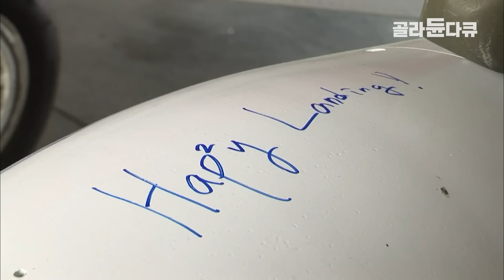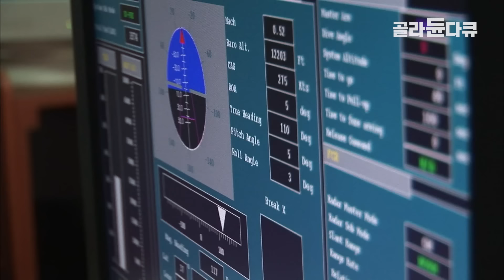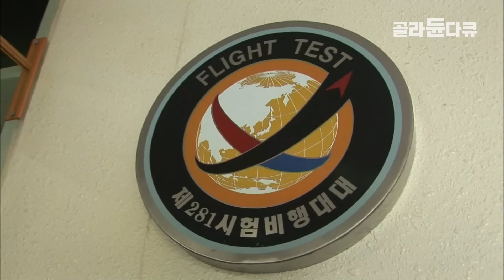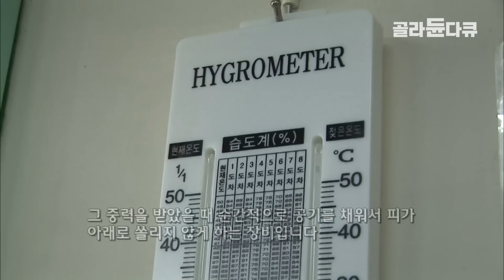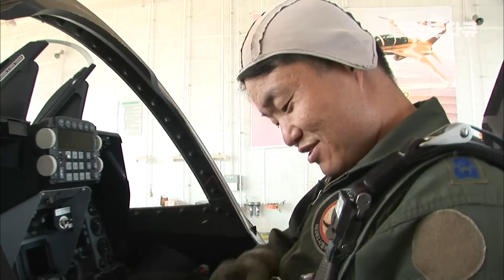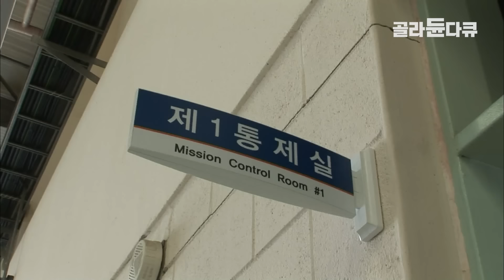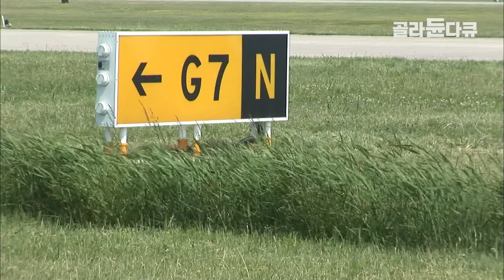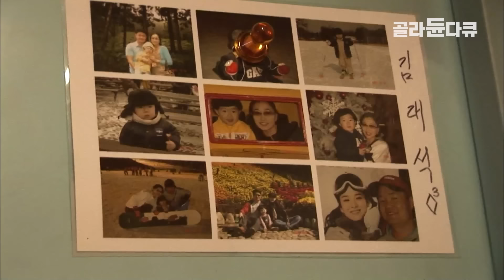KF-21의 시초, 경공격기 TA-50 시험비행┃오늘도 목숨 걸고 출격하는 테스트 파일럿┃우리나라 유일의 항공기 시험평가 부대, 52시험평가전대 281대대┃극한직업┃골라듄다큐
※ 이 영상은 2008년 5월 29일에 방송된 ‹극한직업 - 테스트 파일럿›의 일부를 재편집한 영상으로 현재의 상황과 다를 수 있습니다.

국내 유일의 항공무기 시험평가 부대, 52시험평가전대 281대대!
이곳엔 항공기의 한계를 시험하기 위해 극한을 달리는 테스트 파일럿들이 있다.
일반 전투기 조종사와 달리 이들이 조종하는 항공기는 그 누구도 타보지 않은 검증되지 않은 항공기.
안정성이 확보되지 않은 항공기를 일반적인 상황에선 있을 수 없는 한계까지 몰고 가 성능과 안전성을 확인하는 것이 그들의 임무이다.
항공기의 한계를 알기 위해 스스로 역시 한계 상황에 놓이는 위험을 극복하고 초음속을 달리는 공군 테스트 파일럿의 모든 것이 공개된다.

▶ 목숨을 담보로 항공기를 검증한다!
안정성이 확보되지 않은 항공기를 극한으로 몰아 항공기의 성능을 확인하는 테스트 파일럿, 그야말로 목숨을 담보로 한 일이다. 때문에 만약의 사태에 대비해 조종사들이 입는 특수복은 불에 쉽게 타지 않는 재질로 만들어지는 등 조종사들의 안전을 최대한 고려해 제작된다. 또 초음속으로 달리는 항공기에선 무려 8G의 중력을 견뎌야한다. 지상에서 70kg이었다면 항공기에선 그의 8배인 560kg! 항공기에선 고개를 돌리는 것도 쉬운 일이 아니다. 한계 상황에서 최고를 만드는 그들의 훈련 모습을 취재했다.

▶ 한국 최초의 초음속 항공기 T-50
52전대 바로 옆에 위치한 한국항공우주산업. T-50, 검은 독수리라는 별명을 가진 한국 최초의 초음속 항공기가 만들어지는 곳이다. T-50 한대를 만들기 위해 소요되는 시간은 무려 24개월. 조종사의 안전과 수백억대의 비용이 드는 작업이기 때문에 신중에 신중을 기할 수밖에 없다. 또 항공에서 사고가 났을 경우 조종사의 탈출을 돕는 사출계통엔 폭탄이 설치되기 때문에 그 위험성은 상상을 초월한다. 일반인들에겐 공개되지 않는 이곳에서 T-50을 만나본다.

▶ 마하 1.5로 항공을 가르는 극한의 승부사들
매일이 긴장의 연속인 52전대에 특별한 일이 일어난다. 정근화 대대장이 1000회 비행을 달성한 것. 국내에서 이런 대기록을 달성한 것은 정근화 대대장이 최초. 하지만 이런 대기록을 수립하기까지 어려운 일도 많았다. 해마다 크고 작은 사건들이 끊이지 않았던 것. 특히 정영식 대령은 KT-1 시험 비행 중 좌석의 사출계통에 문제가 생겨 비상탈출을 당하는 사고를 당해 사고 1년 후에야 다시 비행을 할 수 있었다. 그런 역경을 딛고 이룬 1000회 비행이라 감회가 더욱 새롭다. 매순간 목숨을 걸어야 하고, 매순간 인간의 한계에 도전하는 테스트 파일럿. 그들의 특별한 이야기를 들어본다.

▶ 미사일 투하 훈련, 긴장의 30일
4월 6일, 강원도. 실제 무기를 장착하고 비행했을 때의 전투기 성능을 알아보기 위한 실무장 훈련이 시작된다. 실제 미사일 발사가 이뤄지는 위험한 훈련이고, 그 위험도만큼 중요한 훈련이라 사천의 테스트 파일럿 전원이 이동한 상태. 단 한 가지 조건이라도 어긋나면 대형 인명사고로 이어질 수 있는 위험한 훈련이다 보니 무려 한 달에 이르는 긴 일정은 늘 긴장상태로 진행된다. 이미 500회에 이르는 비행을 한 김대석 소령 역시 긴장을 늦추지 못한다. 드디어 실무장 훈련이 며칠 앞으로 다가오고, 미사일 도착을 기다리는데 김대석 소령에게 훈련에 사용되는 미사일의 점검이 끝나지 않아 도착할 수 없다는 연락이 온다!

▶ 불안한 하늘, 임무를 향한 끝없는 도전
드디어 실무장 훈련일! 강원도 하늘을 날아 울진 바다에 미사일을 투하해야 한다. 그런데 하늘도 바다도 모두 흐리다. 숨도 쉬기 어려운 긴장된 상황에서 모두 일기예보만 살피고, 비행에 투입되는 김대석 소령은 ‘머리 비행’으로 긴장을 푼다. 하지만 파도는 점점 높아지고 바람은 더 거칠어진다. 타깃 설치가 어려운 것 뿐 아니라 조종사의 시야 확보도 어려워 사고 위험도가 높아진 것. 일단 해보는 데까지 해보자며 상황을 지켜보는 본부. 그런데 울진 바다에서 먼 바다로 나갈수록 파도가 심해져 타깃 설치가 어려울 것 같다며 훈련을 미루자는 전화가 온다!

▶ 드디어 출격! 미션은 성공할 것인가?
오후 3시. 다행히 구름이 걷히고 바람이 잦아든다. 드디어 A-50에 시동이 걸리고 김대석 소령이 출격 준비를 한다. ‘절대 돌아오지 말 것’. 임무 성공을 기원하며 미사일에 대원들이 한 마디씩 적는다. 훈련의 성공과 김대석 소령의 무사 귀환을 바라는 마음이 담긴 글들이다. 그 어느 때보다 위험 강도가 높은 훈련, 모두 긴장한 표정을 숨기지 못한다. 점검에 점검을 거듭한 후, 드디어 A-50이 창공을 향해 출발한다! 과연 실무장 훈련은 성공할 수 있을까?

“남극, 북극 탐험가들이 탐험 코스를 개발하면 사람들이 코스를 따라 가지 않습니까? 그렇지만 처음 가는 사람은 목숨을 담보로 갑니다. 테스트 파일럿도 마찬가지입니다.”

목숨을 걸고 극한을 향해 달리는 테스트 파일럿. 이들이야 말로 진정한 극한의 승부사가 아닐까?

✔ 프로그램명 : 극한직업 - 테스트 파일럿